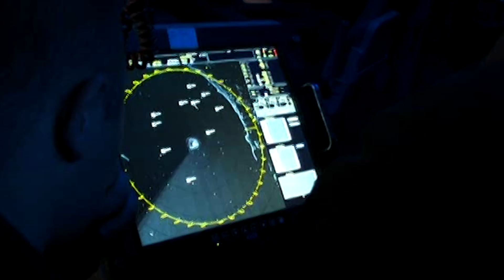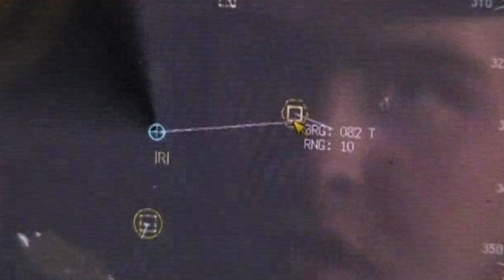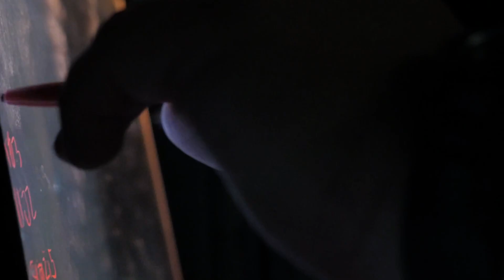The Aegis Combat System: The First 50 Years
For 50 years, we’ve been building Aegis combat systems for the U.S. Navy to deliver advanced surveillance and detection. We’re developing enhanced sensors that allow users to respond to threats faster, so they’re ready for the next 50 years.